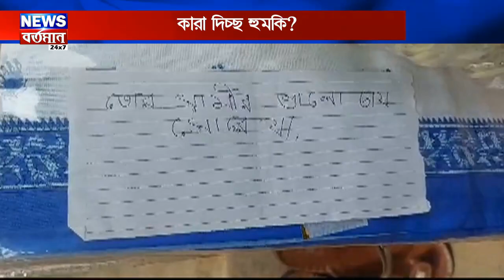প্রার্থীর উঠোনে সাদা থান কেন? রজনীগন্ধায় কী বার্তা? রহস্য